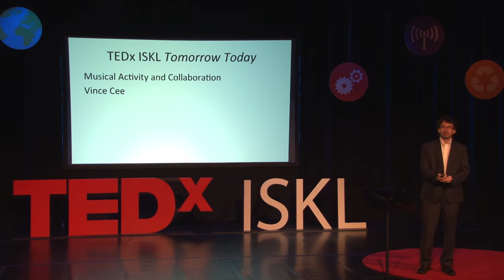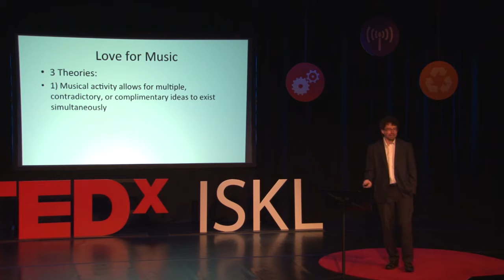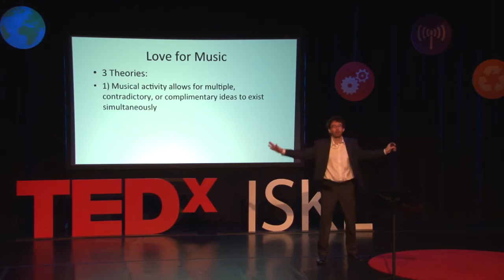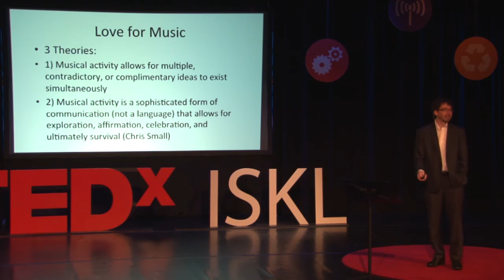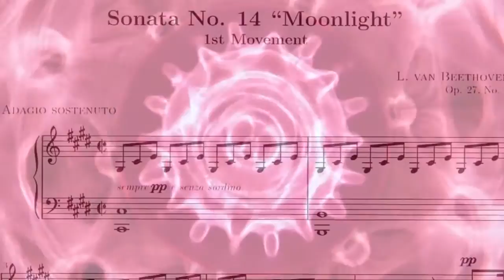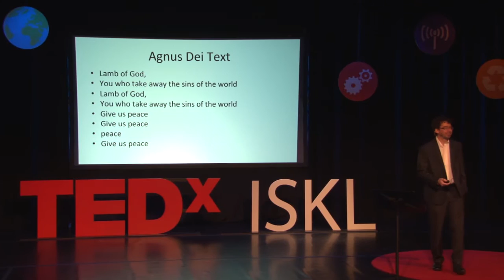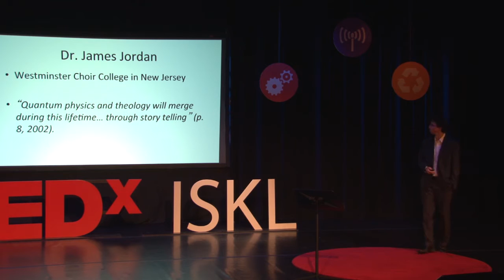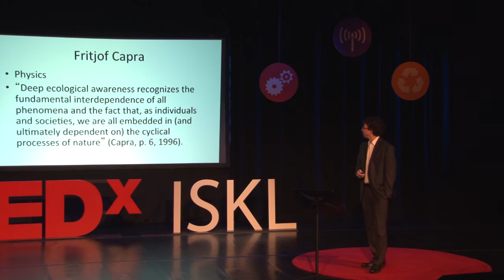Music Activity and Collaboration | Vincent Cee | TEDxISKL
Vincent Cee currently teaches orchestras, music theory, and International Baccalaureate Music at the International School of Kuala Lumpur. In this lively talk, Vince not only directs the audience in a rousing rendition of “Row, Row, Row Your Boat”, but he challenges the conceptions made about collaboration between the arts.

Vince Cee currently teaches orchestras, music theory, and International Baccalaureate Music at the International School of Kuala Lumpur. Vince holds music education degrees from the University of Alaska Fairbanks (B.M.), Arizona State University (M.M.) and the University of Massachusetts Amherst (Ph.D.). Vincent’s research interests range from examining musical activity within institutions to issues in policy, curriculum, and philosophy. Additionally, Vince contributes publications to American String Teacher, and the Music Educator’s Journal. His work has been published in the MIT Press publication, The Leonardo Music Journal. Vince continues to maintain an active performance schedule in Malaysia as a double bassist. Prior to his overseas post Vince performed on a longstanding basis with the Fairbanks Symphony Orchestra, The Arctic Chamber Orchestra, and The Juneau Symphony. Additionally, Vince taught at The Fairbanks Summer Arts Festival, The Fairbanks Suzuki Institute. and many more.